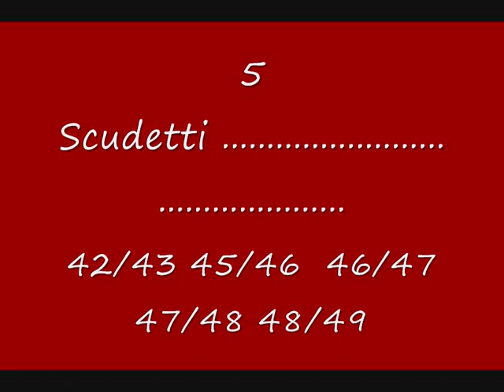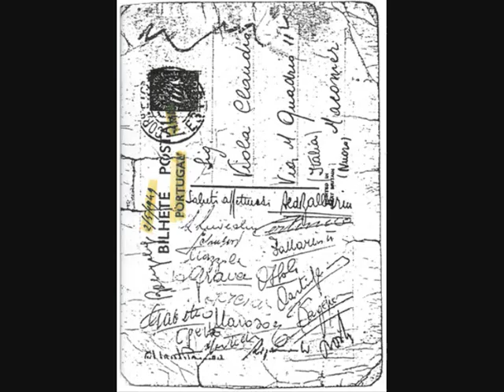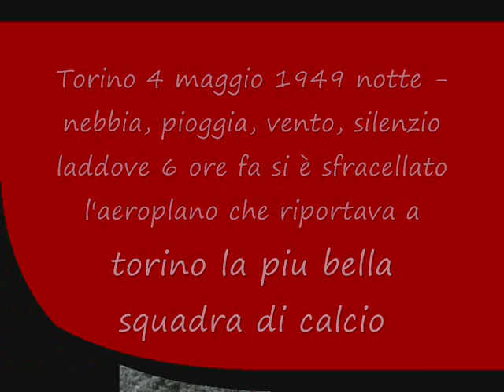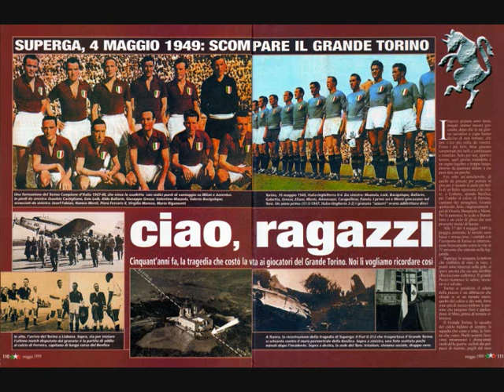IL GRANDE TORINO.wmv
IL GRANDE TORINO LA SQUADRA PIU' FORTE DEL MONDO!